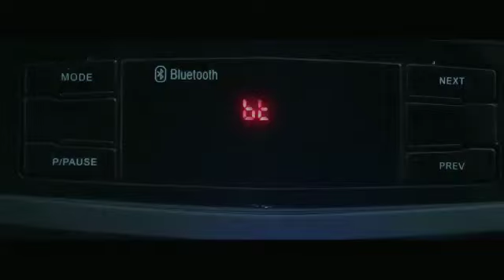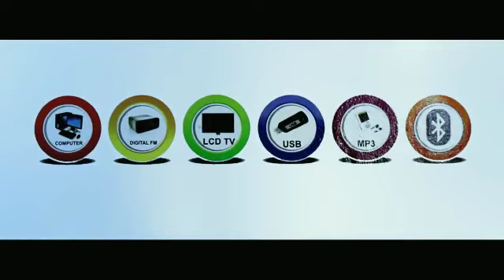Zinitax speaker 4.1 L09i made in India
Zinitax speakers best Sound USB ports FM radio with bluetooth with mic